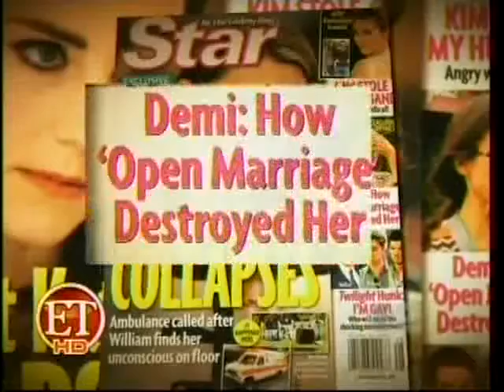Steven A. Mindel Comments on Moore/Kutcher Split on Entertainment Tonight-- 11/18/11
Steven A. Mindel, a Certified Family Law Specialist*, and the Managing Partner of West Los Angeles law firm, Feinberg Mindel Brandt & Klein, gave expert commentary on the Moore-Kutcher split on Entertainment Tonight (11/18/11).

* Certified Family Law Specialist, State Bar of California Board of Legal Specialization